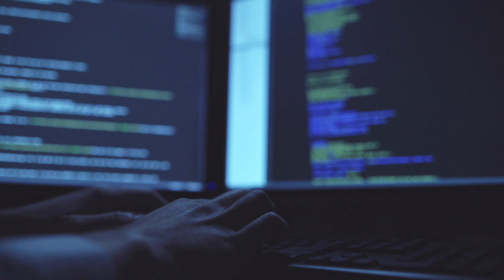AI and the intersection of informatics and ethics in healthcare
Professor Jodyn Platt of the U-M Medical School's Department of Learning Health Sciences says patients want to know if AI is being used in their health care and what the implications are. She works to understand patients’ questions about AI in health care so that providers can better meet their needs.

Created by U-M Institute for Healthcare Policy and Innovation; overview video on AI and health care